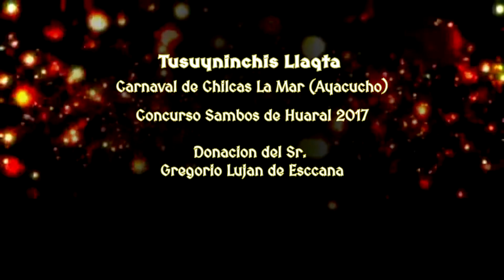Carnaval de Chilcas (Chilliwa) - Tusuyninchis Llaqta - CONCURSO SAMBOS DE HUARAL 2017 - Tikary Prod.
Este Video es Cortesia del Sr. Gregorio Lujan de Esccana La Mar - Ayacucho

Compras y pedidos en la Av. Aviación 148 stand 3-A (al costado de baratillo) o a los teléfonos 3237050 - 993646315 - Nextel o Entel 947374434, también en mesa redonda n° 1000 stand 148